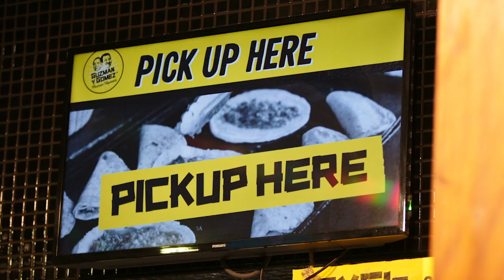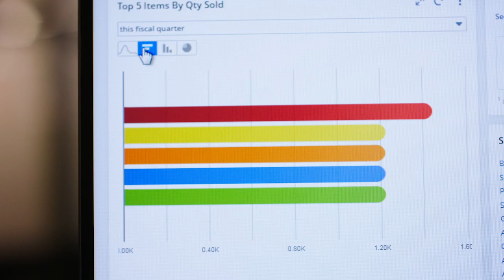How Guzman Y Gomez Integrates Data From 140 Stores Across the Globe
Guzman Y Gomez brought a fresh take to Australia’s fast food industry when founder Steven Marks launched the business in 2006. Guzman Y Gomez combines authentic Mexican flavours with a fast-food business model to offer the healthy alternative consumers were looking for. With over 140 stores and 4,500 employees, the chain—composed of both franchises and corporate restaurants—spans across Australia, Singapore, the U.S. and Japan. However, this massive expansion came with some challenges, and Guzman Y Gomez needed a more robust business management solution to enable continued growth. The business moved off MYOB and decided to implement Oracle NetSuite in 2013. Find out how that transition helped Guzman Y Gomez integrate its systems, gain more accurate and up-to-date information, and ultimately make better, more informed business decisions.